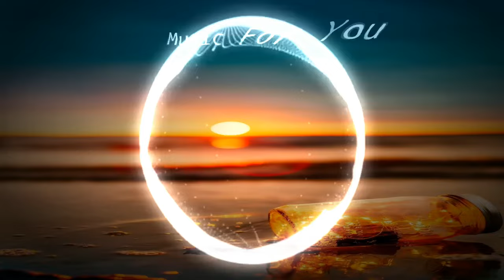Tommaso Pizzelli - Monday Huddle (Eva Lansberg) Remix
Turn on the 🔔 To Hear First Newest Tracks